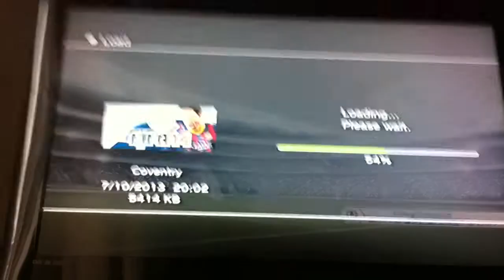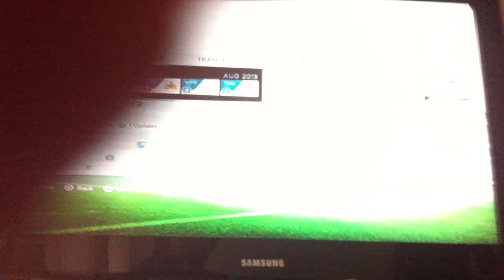FIFA 14 Coventry City Career Mode Part 8 - Sweaty Goals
In this episode we play newly promoted Bradford City and we have a sweaty goal. As KSI said, get your tits out (not really :P)